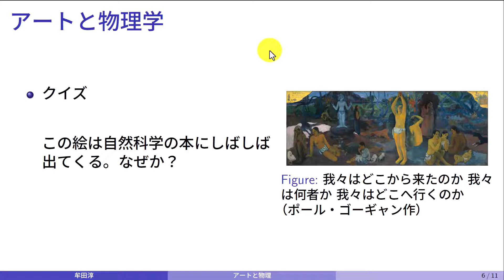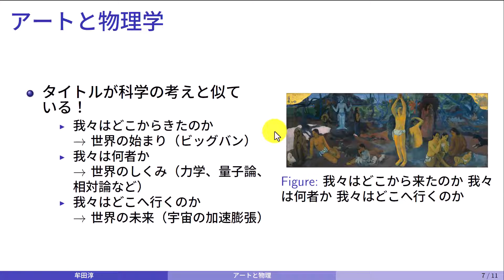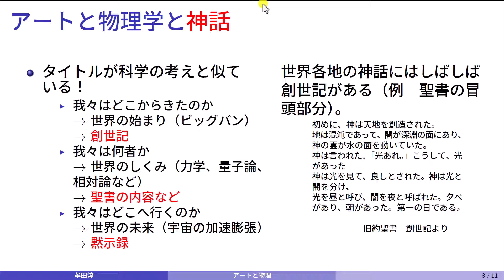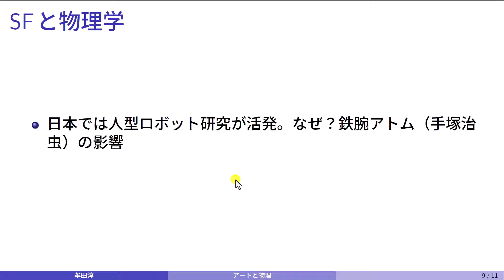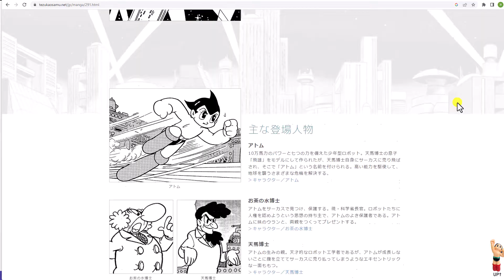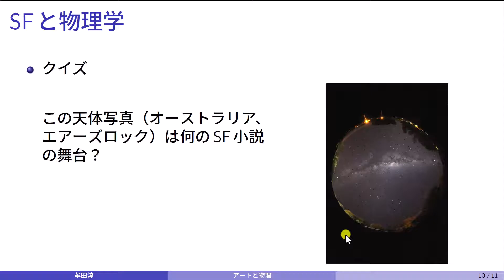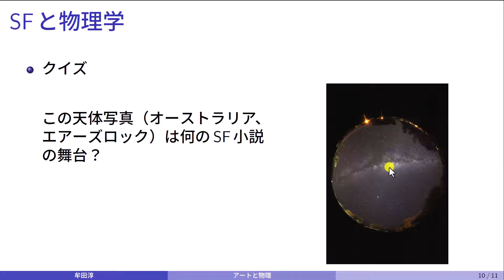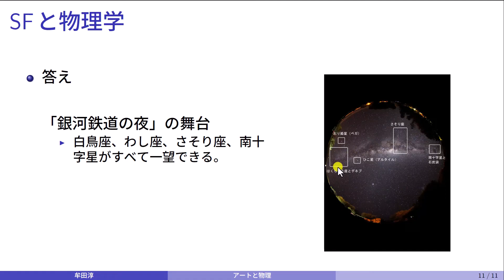【ウ物】Lesson0－1 ガイダンス：アートと物理の関係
【宇宙と物理をめぐる十二の授業】 Lesson0－１　ガイダンス：アートと物理の関係です